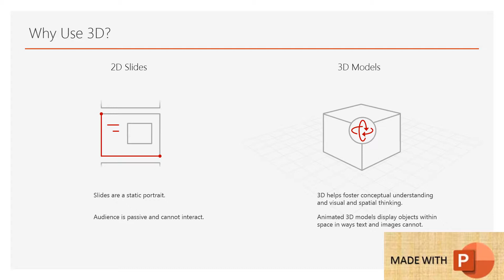how to do 3D in power point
I WILL SHOW YOU HOW TO DO 3D in power point